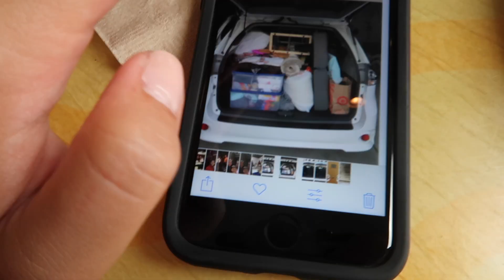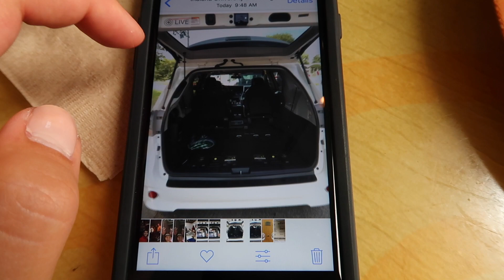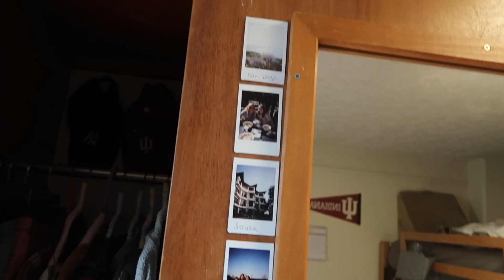COLLEGE MOVE IN DAY VLOG | freshman year dorm at indiana university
It's a little short and sweet but it's FINALLY here: my college move in day vlog! I'm a freshman at Indiana University and I'm living in a traditional residence hall. It's a double, so I share the room with one roommate (she's great lol shoutout to you jenna) and then our floor has shared bathrooms.

I am so so excited to be here and having the opportunity to purse higher education!

IMPORTANT NOTE: If you're a current or former student at IU or are just familiar with it please don't comment which exact dorm I'm in for safety/privacy reasons! Thank you!!

a little note for ya //

Hey there to whoever is reading this! My name is Marisa Logan and I am currently a college student who studies business at Indiana University. One of my favorite things ever is making videos for my YouTube channel and connecting with all sorts of people through the internet. I like to post videos about fashion, food, makeup, books, advice, travel, tags, challenges and other things. If you want to see my new uploads be sure to subscribe to my channel and you can always follow me on any of my social media accounts listed above to keep connected with me as well.

I hope you know that you're capable, brave and significant. I love you for existing and supporting me and I will see you guys in my next video!!! ♡